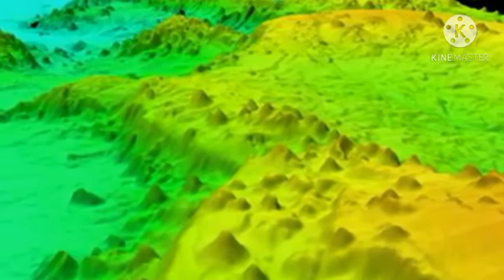Palmyra Atoll Island Mystery / Ghost Story in Tamil /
Palmyra Island  is the breathtakingly beautiful ringlet sits between American Samoa and Hawaii. Though it is full of lush vegetation and appears unblemished by man the island has long be the subject of superstition and folktales.

There have been several cases of violent shipwrecks and mysterious disappearances of ships on and around the island. Those who have observed the island and survived to tell their tale have claimed having seen some extremely bizarre sights like that of floating lights, ghosts and sea monsters.

 It is also reported to be the home of an incredible amount of sharks who may have developed a distinct taste for humans. There is also the story of lost Incan treasure that may still be on the island. These tales and others which cannot be discussed do to their graphic nature have made Palmyra the stuff of legend amongest sailors and Pacific Islanders for centuries.

Ramya Diaries